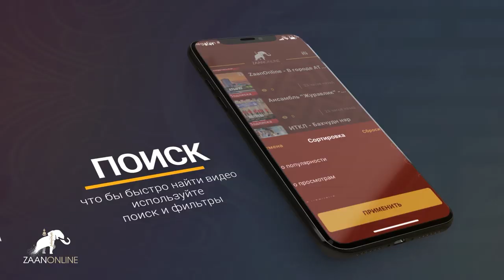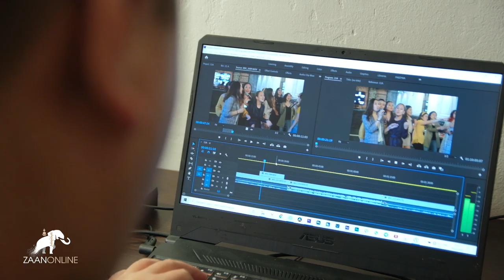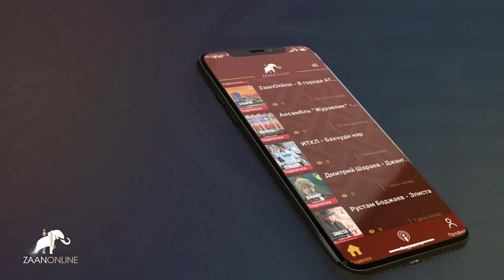О мобильном приложении Zaanonline